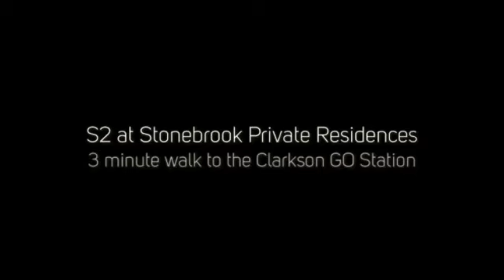S2 at Stonebrook Private Residences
S2 at Stonebrook Private Residences by United Lands is a new condo project and is currently in pre-construction. The project is located at 1055 Southdown Road in Mississauga. Pics, Floor Plans and Price List Available Here.